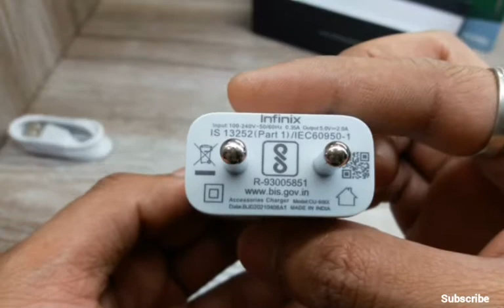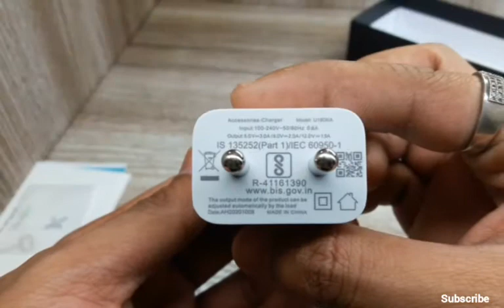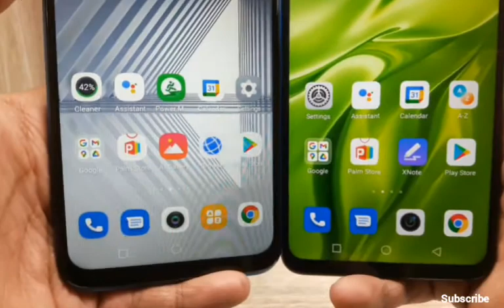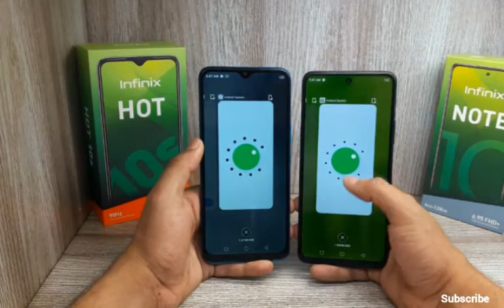Infinix hot 10 vs Infinix hot note||best phone under 12000 ||Technical boss ji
Smartphone unboxing, Smartphone under 10000, Smartphone under 15000, Smartphone under 8000,Smartphone under 7000,Smartphone under 12000

Smartphone unboxing in hindi,
Smartphone unboxing 2021,
Smartphone unboxing India,
Smartphone unboxing video

Mobile phone unboxing in hindi,
Mobile phone video,
Mobile phone unboxing video,

Best budget mobiles in 2021,
Best budget mobile for Pubg,
Best budget mobile for free fire
Best budget mobiles for gaming,
Best budget smartphone 2021 for Pubg mobile

Mobile konsa le,
Mobile kon sa lu,
Mobile konsa Accha hai,
Mobile konsa lena chahiye,
Mobile konsa kharide,
Mobile konsa lena chahiye 2021,
Mobile konsi company ka Accha hai,
Mobile konsa le 2021,
Mobile konsa best hai,
Smartphone konsa lena chahiye,
Konsa smartphone lena chahiye 2021,
Konsa smartphone sabse Accha hai,
Best smartphone konsa hai,
Sabse best smartphone konsa hai 2021,
15000 under smartphone konsa hai,
Sabse sasta smartphone konsa hai,

New mobiles,
New Android mobiles,
New smartphone,
New phones,

New mobiles unboxing,
New smartphone unboxing,
New phones unboxing,
New Android phones unboxing,